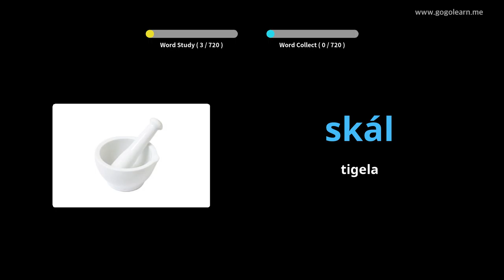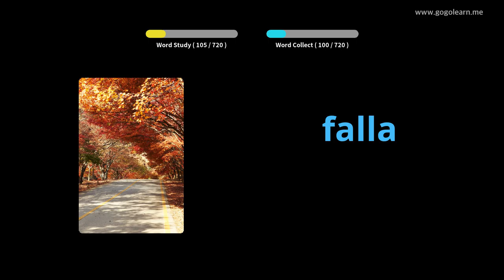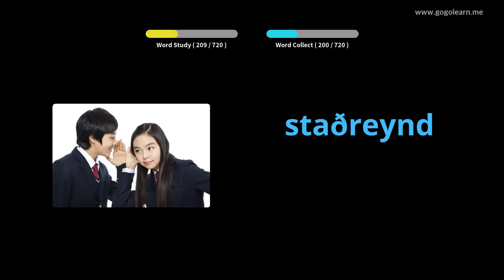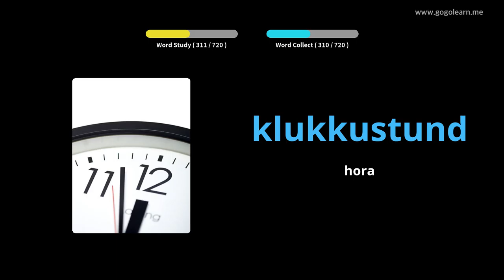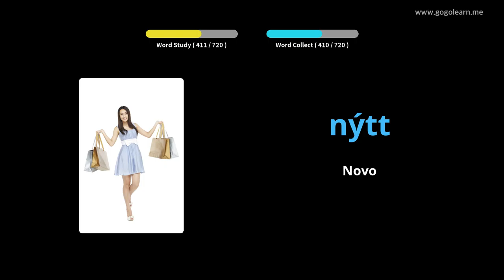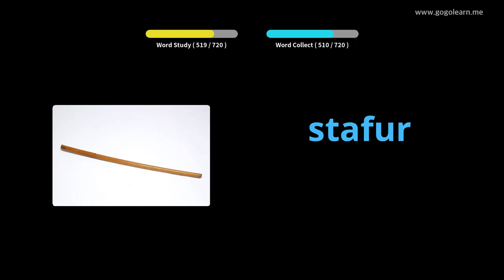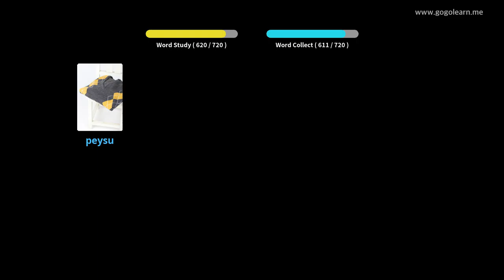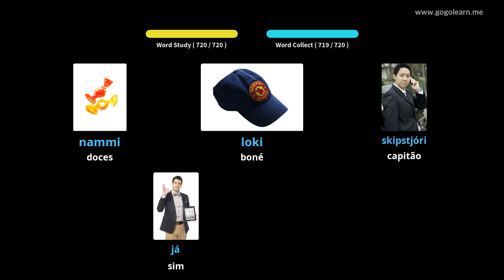Aprendendo Icelandic Através De Fotos |Vocabulário Icelandic Crianças | Golearn